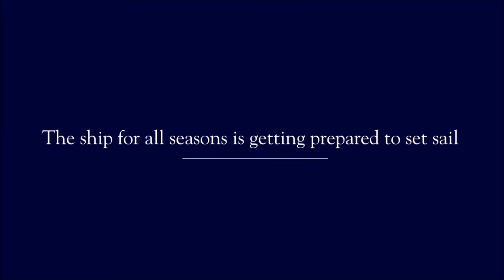MSC Meraviglia construction | Behind the Scenes Look | Short Version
Construction video of MSC's newest and biggest cruise ship yet!